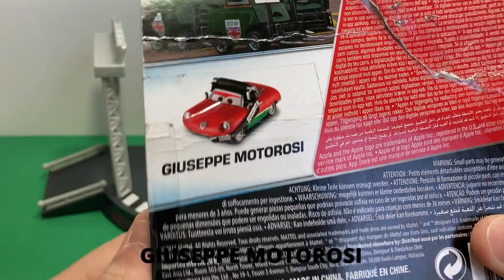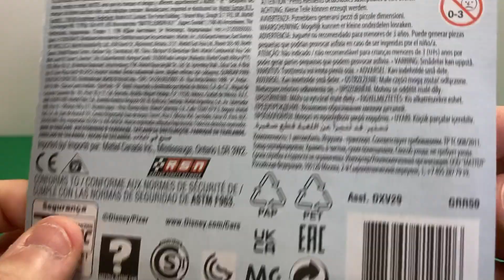CARROS DISNEY/ PIXAR - Especial Dia das Mães com a Família Bernoulli Unboxing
*Informações do vídeo:
Abertura de 2 miniaturas referentes ao filme Carros 2. Aproveitei para fazer uma homenagem ao dia das mães, pois uma dessas 2 miniaturas é a mãe de um dos personagens importantes do filme Carros 2.
Fabricante: Mattel
Escala: 1:55